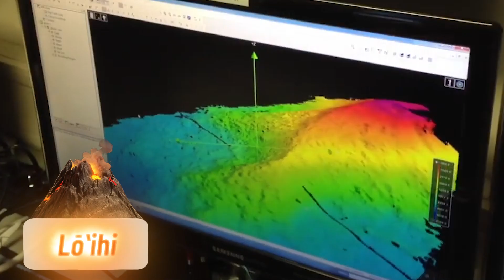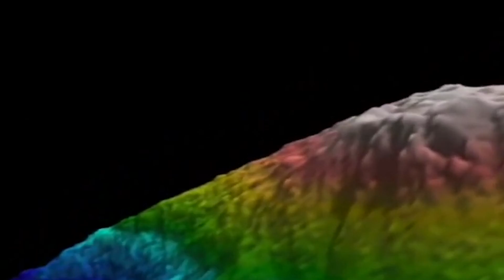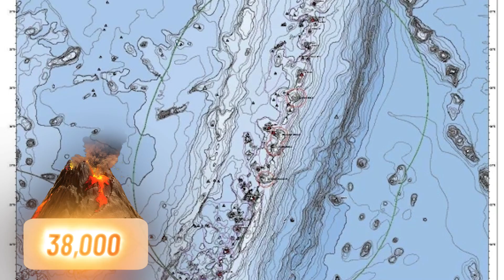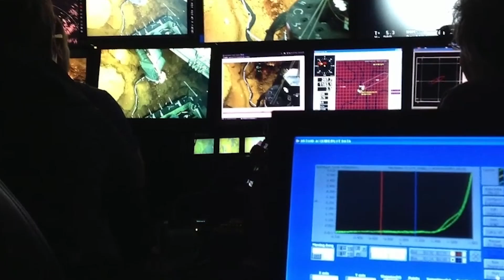Inside The TERRIFYING Discovery of a Submarine Volcano in Hawaii | Loihi Volcano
“What am I doing diving a Submirsible into a Fucking active submarine volcano?” … Meet Terry Kerby the first Man to dive into Hawaii's Loihi Volcano back in 1987 , when There was no map to follow, no best practices to avoid getting buried by eruption debris or crushed beneath unstable lava shelves. And the Voclano itself wasn’t yet Discovered! About 13,000 feet from its base this Volcano is unlike the other Hawaiian Islands.. So let’s Dive into It!

In this video we're going to look at the crazy journey of Terry Kerby Underwater Discovering the Terrifying Submarine Volcano in Hawaii So stick around, and We'll also be giving away this Hawaii Volcano Poster so stick around to the end of the video to see how you could win.

Before starting the Discovery Story let me first tell you about this Volcano! … Loihi, the submarine volcano that is currently building itself into Hawaii’s next island. It rises about 13,000 feet from its base to its summit, which lies nearly a mile beneath the ocean’s surface. Like the other Hawaiian Islands, Loihi was created by a hot spot: a plume of magma welling beneath the seafloor and eventually bursting through. (In July 2021, the Hawaiian Board on Geographic Names officially renamed the volcano Kamaʻehuakanaloa.) It’s the handiwork of Pele, goddess of volcanoes and fire, one of the fiercest and most revered deities in the Hawaiian culture. At 400,000 years old, Loihi is her youngest child, a little sister sitting at the feet of Mauna Loa, the world’s largest volcano; Kilauea, one of the world’s most active volcanoes; and Mauna Kea, another mammoth volcano that ranks as the world’s tallest mountain (if you measure it from the seafloor). Scientists don’t know exactly when Loihi will grow tall enough to poke its head above the waves. Maybe a hundred thousand years from now—maybe more, maybe less.